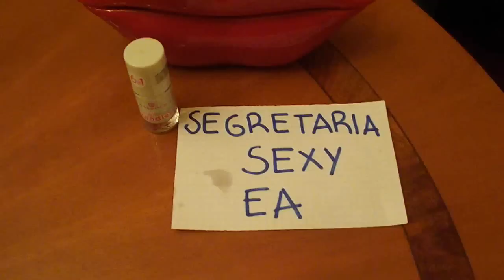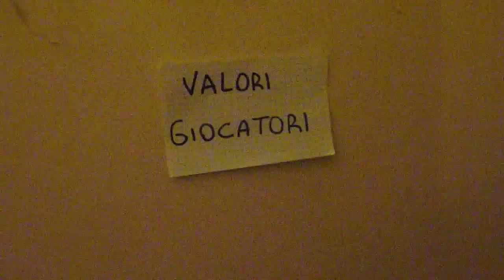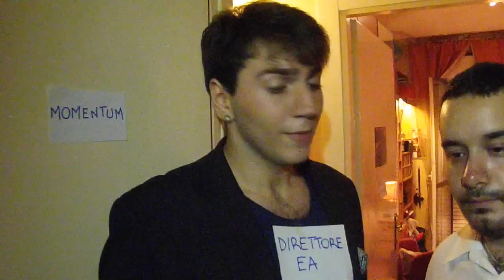Come EA ha creato FIFA14 - Parodia